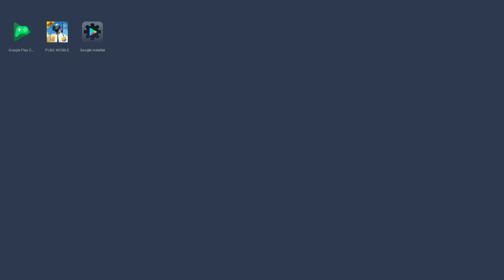Chicken dinner only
Where is the banda dhund dhund ke marenge